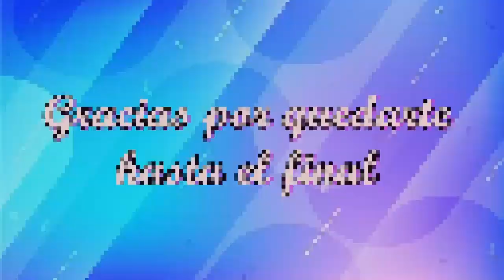NUEVAS Y PRECIOSAS PRENDAS MODERNAS CON ESTAMPADO DE ANIMAL PRINT/ LEOPARDO DE MODA 2023!!!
Hola mis hermosas, gracias por siempre acompañarme en todos mis videos, espero que estas nuevas prendas con estampado de animal print les gusten mucho, mil abrazos y muchas bendiciones a todas!